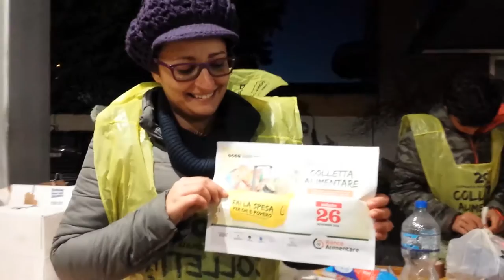Ventesima Giornata della "Colletta Alimentare Nazionale"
Si è svolto il 26 Novembre in tutta Italia, l'appuntamento con la Solidarietà tangibile e visibile.
Perchè chi la pratica lo si vede in viso. Entra in uno dei supermercati che aderisce all'iniziativa, e mentre fa la spesa per casa, aggiunge un sacchetto che all'uscita lascia ai numerosissimi volontari che ogni anno dedicano il proprio tempo alla raccolta.
 Fra essi  classi di studenti, o gruppi dell'oratorio. Come a San Giuliano, dove c'erano studenti del Liceo Primo Levi, e ragazzi dell'oratorio San Carlo. Poi i volontari delle tante Associazioni di volontariato della Città. In totale hanno prestato la loro opera 355 volontari  nei supermercati sangiulianesi, che quest'anno erano otto. Infatti, al Carrefour (con tre punti vendita),   all'Esselunga , al Dico e al Lidl, che c'erano anche lo scorso anno, si sono aggiunti l'Eurospin di via Giovanni 23° e L'MD Discount di via Tolstoj. Per un totale raccolto di 13.354 kg di alimenti (contro i 13163 kg del 2015), pazientemente collocati in 1.165 scatole: 42 di olio - 121 d alimenti per l'infanzia - 44 di tonno - 148 di pasta - 185 di legumi - 277 di pasta - 103 di riso - 11 di zucchero - 13 di latte - 168 di biscotti - 53 di articoli vari.
Una bella testimonianza, è stata la presenza di una volontaria che sta attraversando un periodo di crisi, e riceve il dono mensile di alimenti. E' nata così un'amicizia con una volontaria del Banco Alimentare sez. Leotta & Bigoni, che ha in gestione le consegne. E quest'anno ha deciso di fare essa stessa la volontaria.